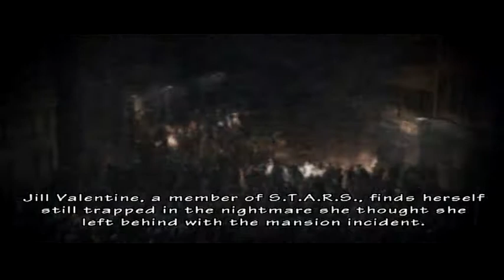Resident Evil: The Umbrella Chronicles Walkthrough Episode 7 [PS3 - No Commentary]